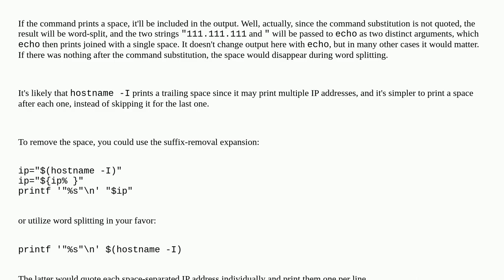Unix: Why echo "$(hostname -I)" shows a space after last number? How to avoid this?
Why echo "$(hostname -I)" shows a space after last number? How to avoid this?

A special thanks goes out to the community

  shell-script bash